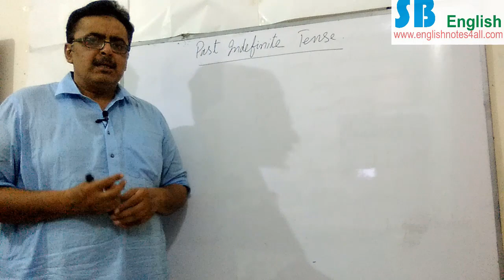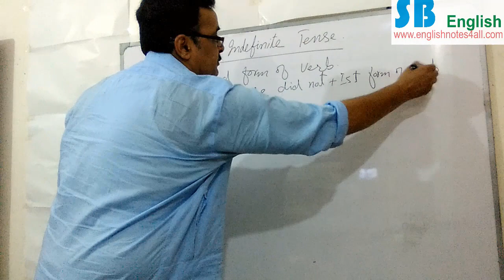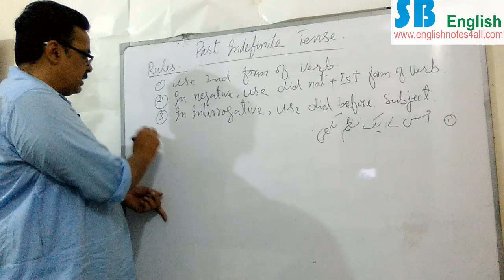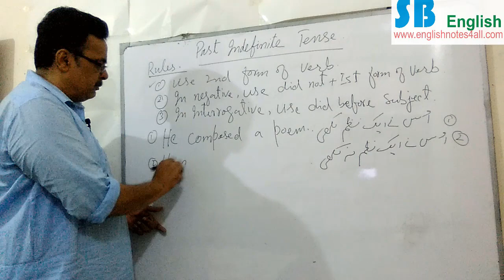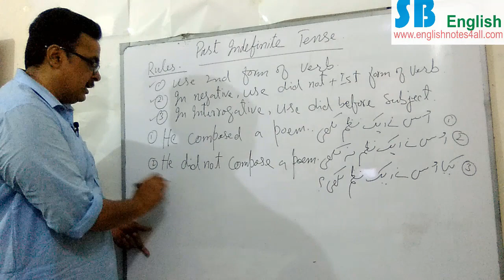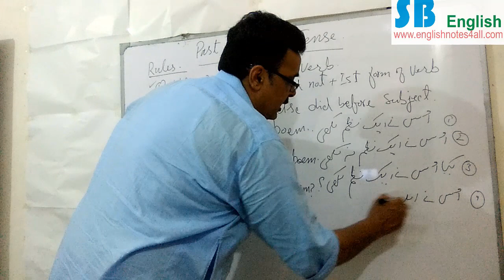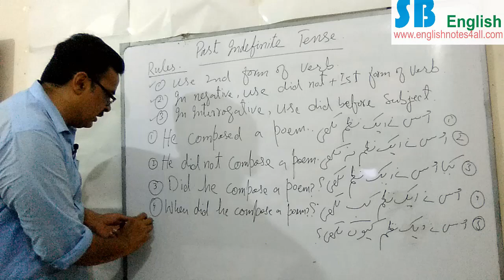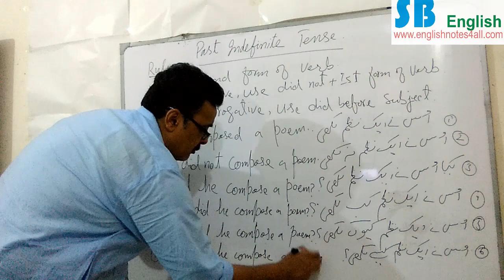Learn Past Indefinite Tense with One Sentence